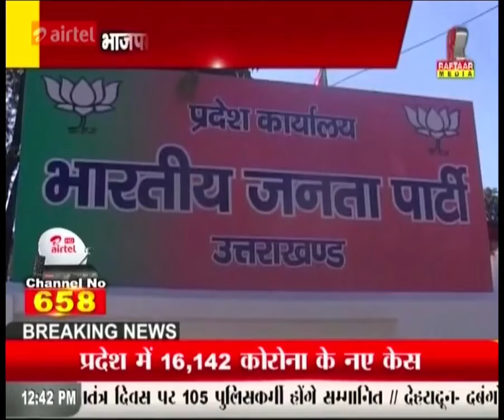BJP से कई दावेदारो ने निर्दलीय लडने की घोषणा की| रफ्तार मीडिया सच के साथ